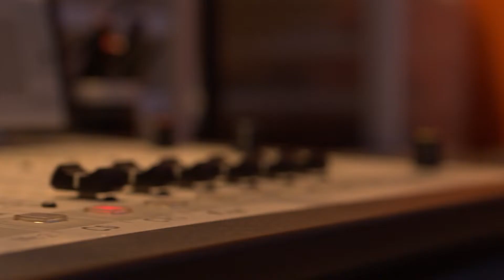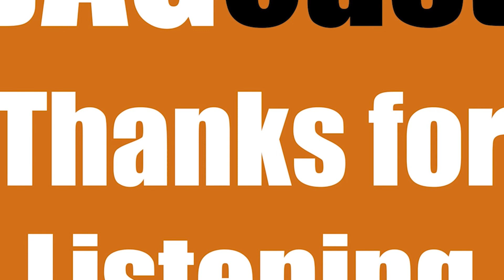JagCast #24 - Maya McVey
Cole Eblen interviews all-stater Golf Athlete Maya McVey - Sep. 27, 2022